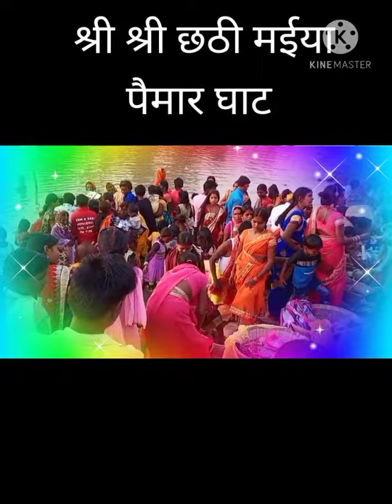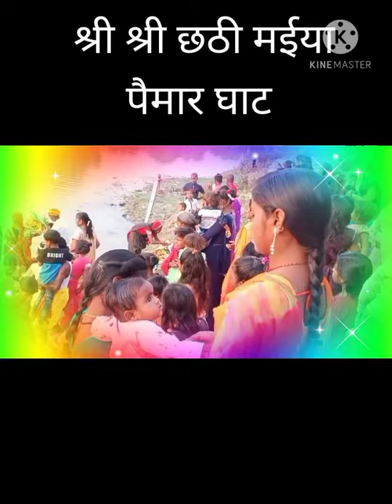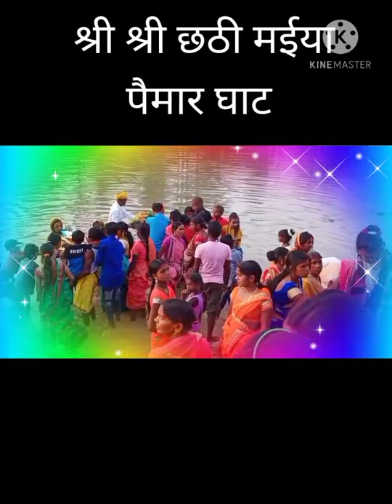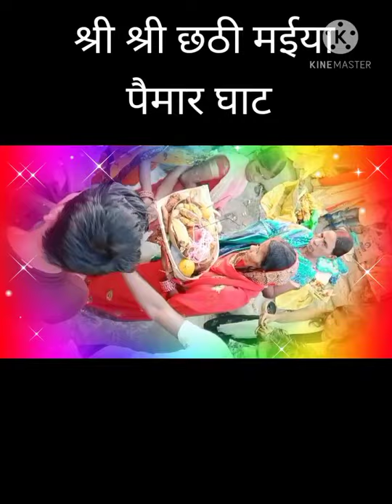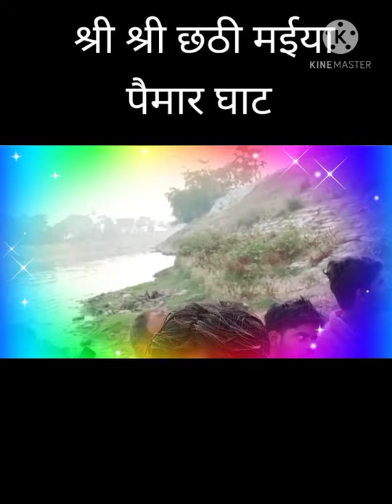Prem raj Roy paimar ghat ke video hai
Prem raj Roy paimar ghat ke video